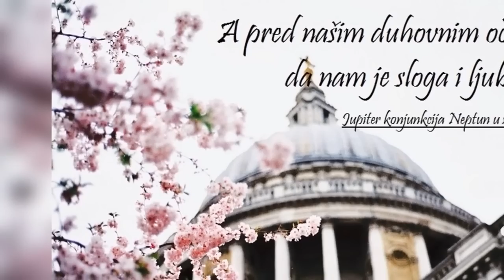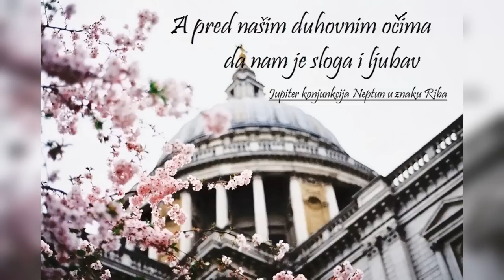A pred našim duhovnim očima da je sloga i ljubav - Jupiter konjunkcija Neptun - Jovana Bogoslovov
Jovana LG Bogoslovov je rodjena u Beogradu 1974.godine. Živi i radi u istom. Od 1993. do 1997. je uredjivala emisiju "Noć sa astrologom" na beogradskim radio stanicama.
Od 1998. do 2008. je predavala astrologiju na beogradskom univerzitetu "Djuro Salaj".
Od 2008. godine do danas predaje u školi "JovanaL".
Autor je pet zbornika radova, piše i objavljuje tekstove za časopise i ima redovne astrološke emisije na Televizijama u regionu.